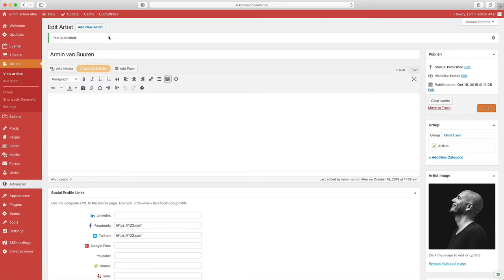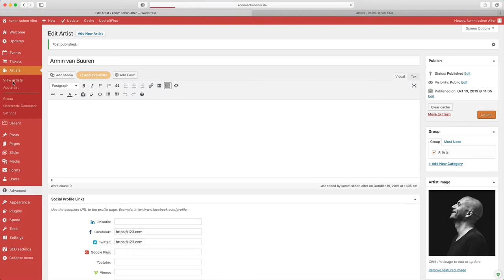Artiest toevoegen aan de website met Team Showcase voor Wordpress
In deze video laat Noëll je zien hoe je een artiest toevoegt aan de website met behulp van de Wordpress plug-in Team Showcase.